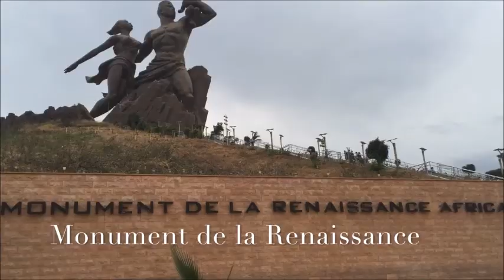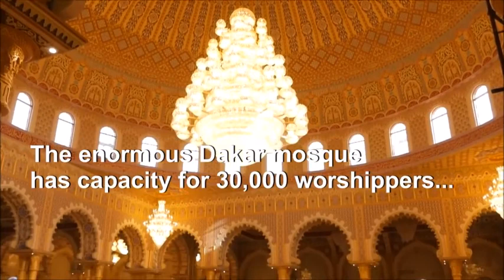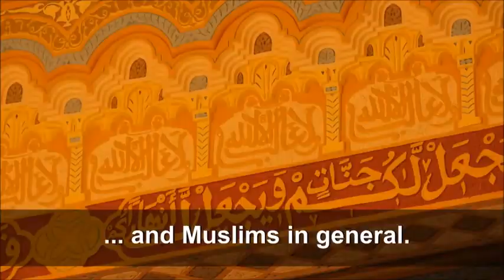EXOTIC AND BREATHTAKING PLACES TO VISIT IN SENEGAL | MUST VISIT PLACES IN DAKAR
IN TODAY'S VIDEO WE SHOWED YOU BEAUTFUL AND EXOTIC PLACES TO VISIT IN DAKAR SENEGAL.

MUST VISIT PLACES IN SENEGAL
EXOTIC PLACES TO VISIT IN SENEGAL
WHY YOU MUST VISIT SENEGAL
MONUMENT DE LA RENAISSANCE AFRICAINE
GOREE ISLAND
MAGIC LAND
LAC ROSE
NGOR ISLAND
NGOR BEACH
RESERVE BANDIA

LET US BE FRIENDS ON INSTAGRAM @GLAMOUROUS_NESSY